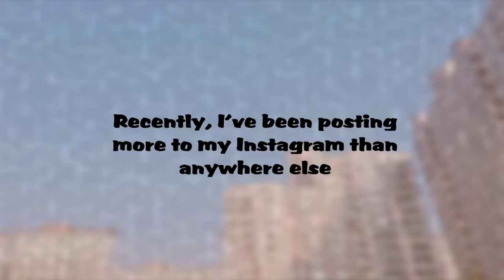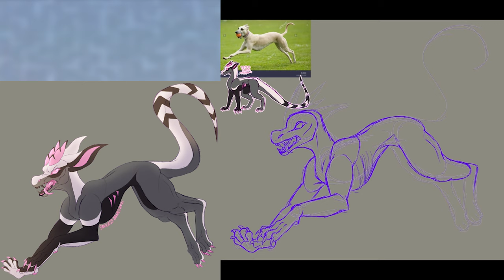Huge Speedpaint Compilation! [4K]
Here's all the speedpaints you guys have missed!
All images and videos are on my Instagram
♥ My Art Tablet: XP-Pen Artist 12
♥ Art Program: Clip Studio Paint EX
♥ My Editing Program: After Effects CC 2020